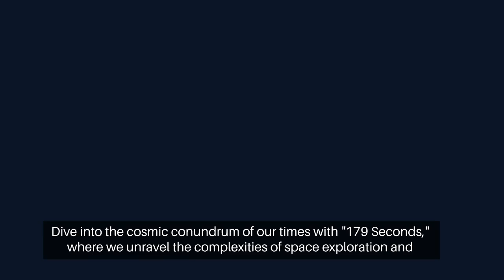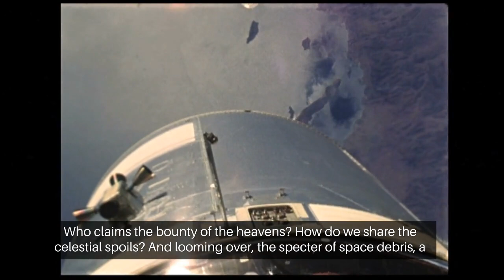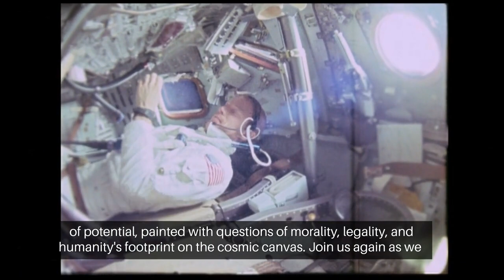Ethics in Space Exploration and Exploitation: A 179-Second Insight | 179 Seconds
🚀✨ Embark on a quick journey through the ethical considerations of space exploration and exploitation in just under 3 minutes! This video sheds light on the moral complexities and responsibilities we face as we venture beyond our planet.

🌌 '179 Seconds' is dedicated to offering you rapid yet rich insights into some of the most intriguing and important topics of our time.